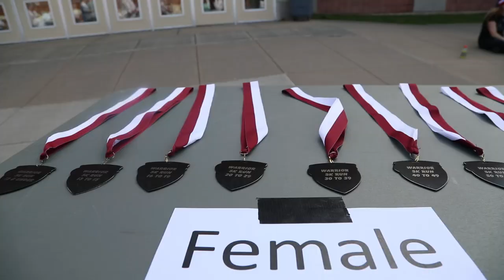Sidney SSADD 3rd Annual 5k Run and Color Run 2019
For promo use only. Filmed by Drew Lewis of Big Drew Grafix.